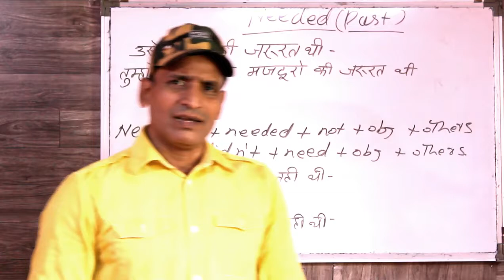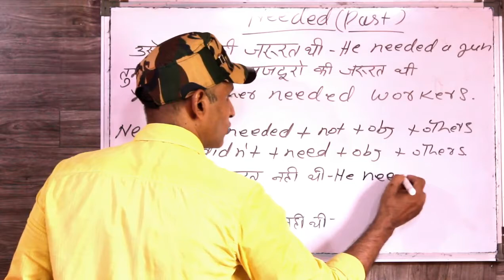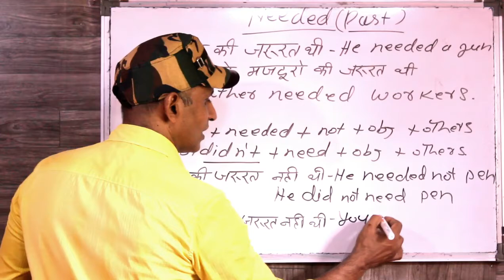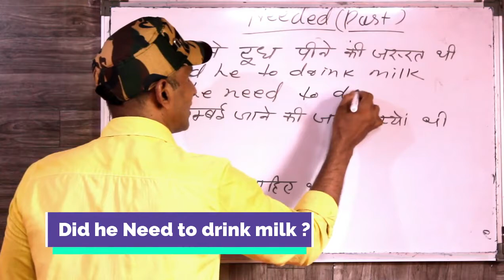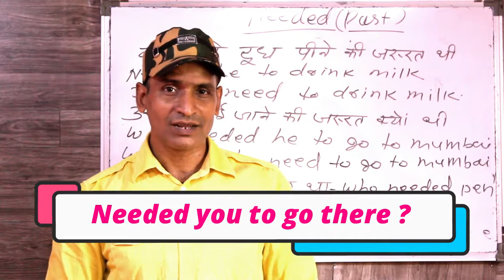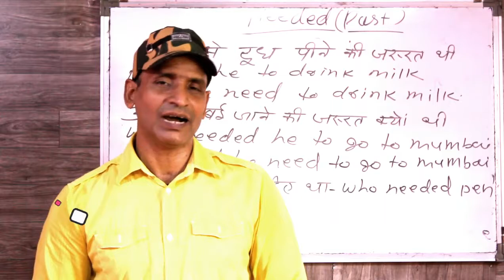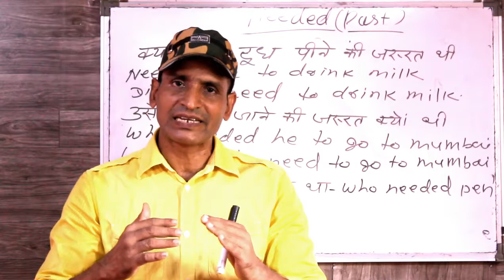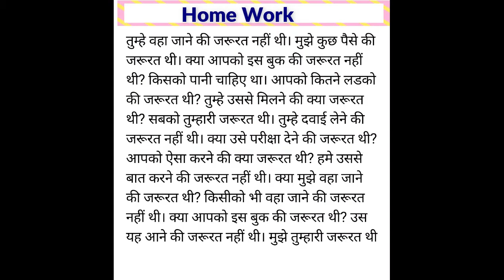इंग्लिश बोलना सीखे इस आसान practice से The best way to learn english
dosto ye hamara education channel hai jisme english asaani se sikhne ke tarike bataye jaate hai aur hamara har video step by step hota bilkul ek real class ki tarah dosto agar aapko achha lage toh like karna share karna comment karna aur mere channel ko subscribe kar dena agar aap english sikhna chahte hai toh deva english spoken class ka regular video dekhiye ENGLISH SIKHNE KA SABSE ASAN TARIKA english kaise sikhe hindi se english kaise sikhe